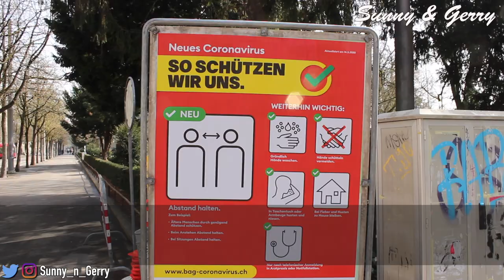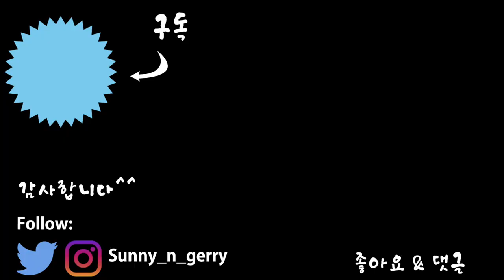스위스 코로나 확진자 6300명 이상 | 스위스 3개월 입국금지 | 공공장소 모임 금지 | 벌금 100프랑 | 마스크 매진 | 스위스 코로나 현지상황 [국제커플]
안녕하세요 국제커플로 스위스에 살고 있는 한국여자 써니 & 스페인 남자 제리 입니다.
3월 21일 유럽 스위스 코로나 상황에 대해 알려 드릴께요.
스위스 현지상황은 계속해서 스위스에서도 코로나 확진자가 날이 갈 수록 많아 지고 있어요. 이날 스위스 코로나 확진자수는 6300명이 넘었어요.
그래서 스위스 정부에서 코로나 바이러스 때문에 공공장소에서의 모임을 금지 시켰어요. 만약 공공장소에서 한 그룹당 5명 이상 모여 있으면 벌금을 내야된다고 말했어요.
또한 계속해서 스위스 국경이 폐쇄되어 있고, 추가적으로 스페인, 비쉥겐국가(한국포함)도 입국금지가 되었어요.
또한 마스크는 약국 어디에서도 구할 수가없는데요.
스위스 마트 입구에는 손세정제가 구비되어 있고, 비닐봉투가 앞에 구비되어 있어 비닐봉투를 손에 쓰고 장보게 하고 있어요.
스위스 수도 베른의 코로나 상황은 어떨까요?
계속해서 스위스 코로나 바이러스 현지상황을  계속해서 알려드릴께요.
Los casos de coronavirus se han disparado en Suiza.
Conoce que mediadas ha tomado el gobierno Suizao y cómo reacciona la gente ante la amenaza del covid-19.
¿Usa la población suia máscarillas?
¿Puedo entrar a Suiza?
¿Qué hacen los comerios para evitar los contagios?
¿Qué medidas ha adoptado el gobierno apra disminur el número de infecciones?

El coronavirus es una epidemia global que esta afectando de manera muy drástica a todo el planeta.
Culaquier medida que se tome, debe ser cumplida rigurosamente. ¿Está preparada la población para obedecer las duras medidas que se imponen?

베른 가이드 문의는 인스타그램 DM으로 문의해 주세요.